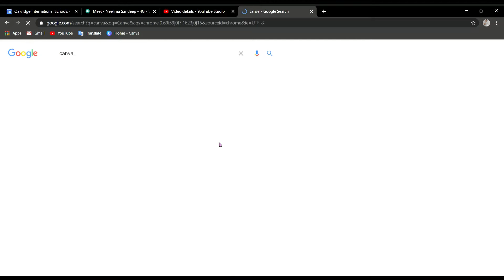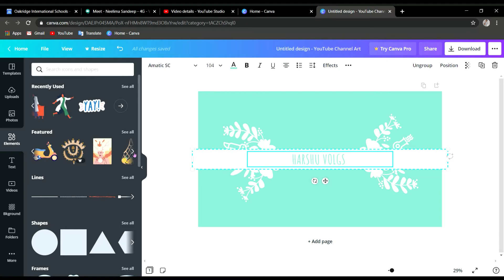MAKING A EASY CHANNEL ART FOR YOUTUBE CHANNEL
In this video I will show how I made a easy and quick channel art for your YouTube channel
Do support me too
And tell me what should I do for my next video
Bye !!
Love From Harshu